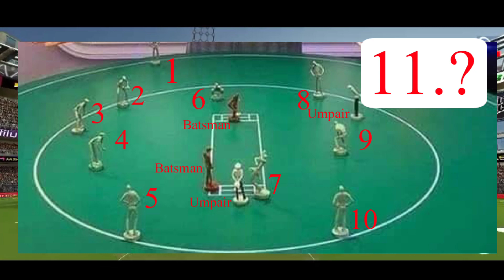Cricket riddles check your cricket knowledge